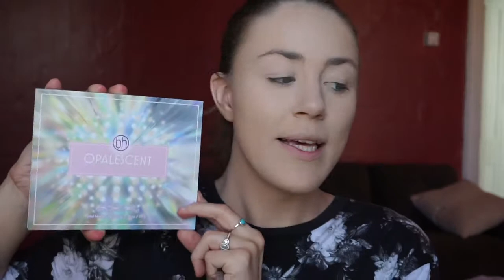Full Face of NOTHING New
PRODUCTS MENTIONED

Catrice HD Liquid Coverage Foundation

Maybelline Fit Me Loose Setting Powder

BH Cosmetics Opalescent Palette

Covergirl Micro Fine and Define Brow Pencil

LA Girl Just Blushing Powder in Just Radiant

Wet n Wild Mega Glow Highlighter in Blossom GLow

Flower Beauty Seal the Deal Setting Mist

Pixi Endless Silky Eye Pen in Black Cocoa

Covergirl Exhibitionist Mascara

Wet n Wild Perfect Pout Gel Lip Liner in Bare to Comment

NARS Satin Lipstick in Rosecliff

RImmel Stay Glossy Lip in Dorchester Rose